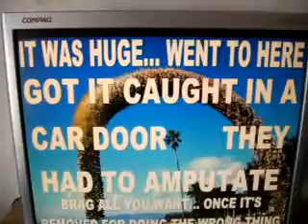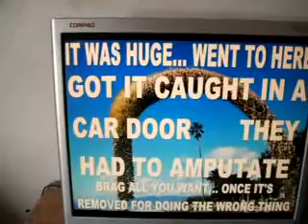WM10 2010F21REDWM10 25 10YOUCANTPICKMACEYII41MB